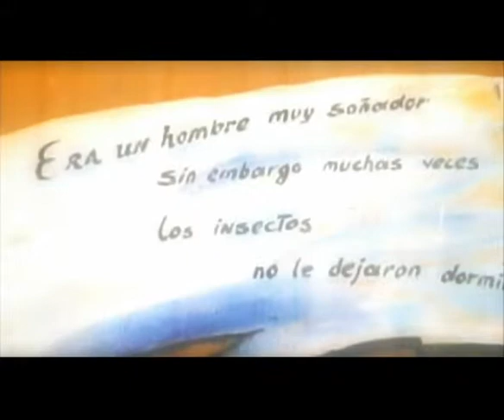TRAILER DOCUMENTAL "YORUBA SOY"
Producido por CAS